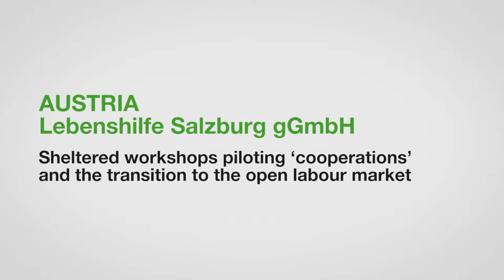ZeroCon17 — Sheltered workshops piloting ‘cooperations’ to the open labour market | AWARD Clips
Sheltered workshops piloting ‘cooperations’ and the transition to the open labour market

Lebenshilfe Salzburg is an Austrian NGO and service provider that supports people with intellectual disabilities, guiding them through the various stages of their life and preparing them for independent living. In the regional province of Flachgau, in the Austrian country state of Salzburg, Lebenshilfe started a cooperation with companies and public institutions in 2012 with the aim of integrating people with disabilities into the open labour market.

Sheltered workshops piloting ‘cooperations’ and the transition to the open labour market — Innovative Practice 2017